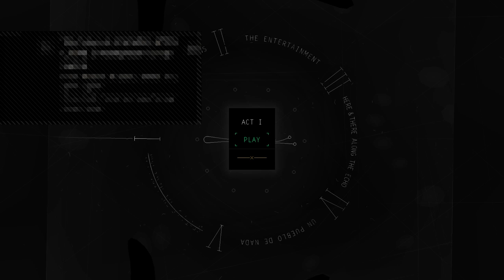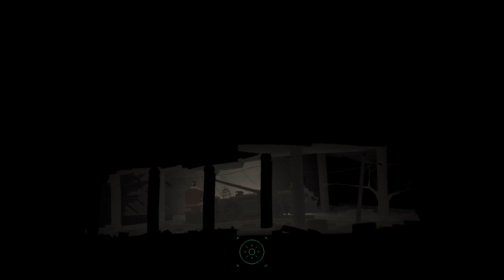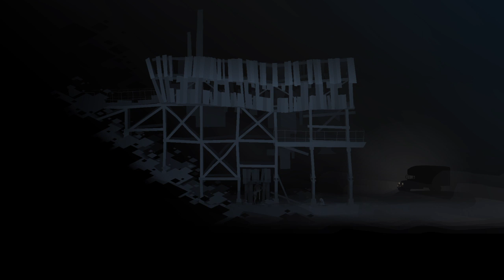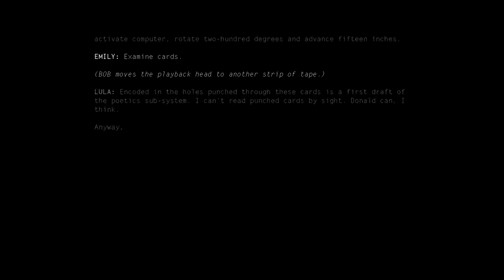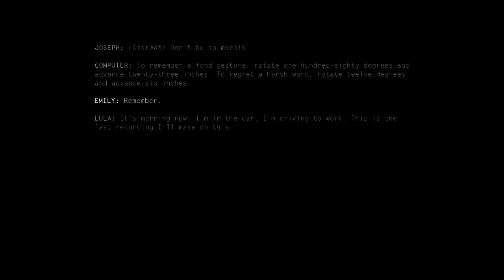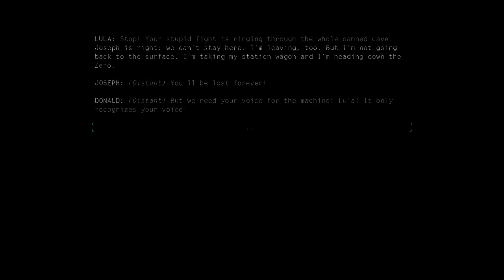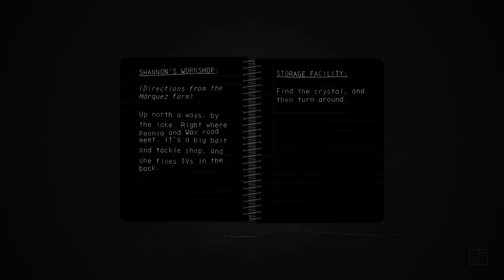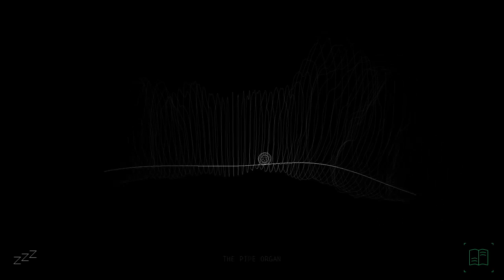Kentucky Route Zero